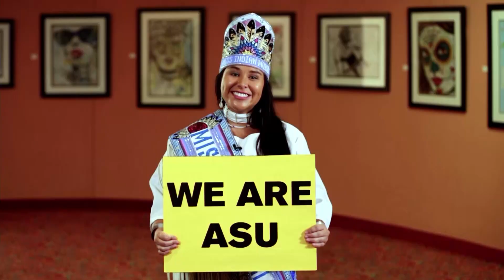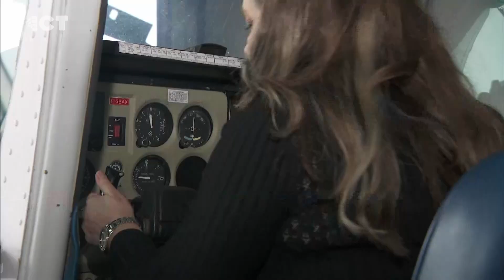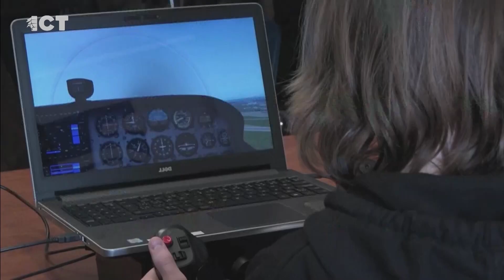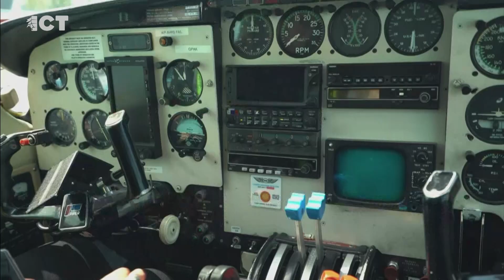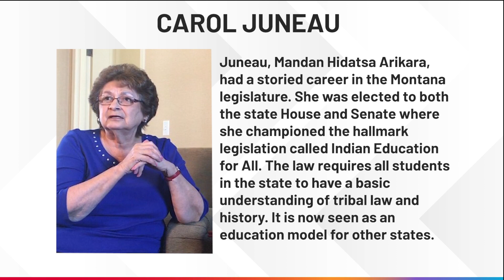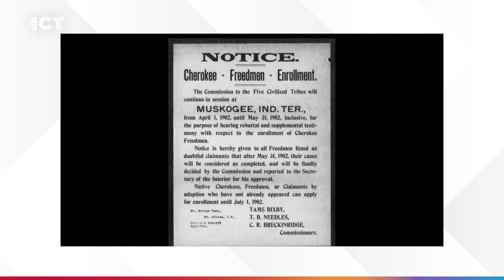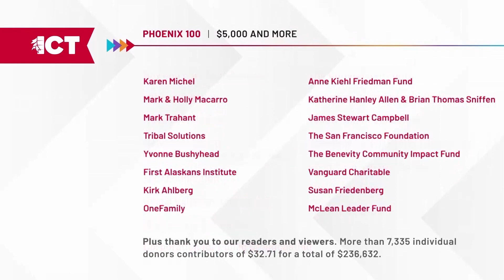Seneca artist honored for community work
On the weekend edition of the ICT Newscast, a Seneca artist is honored for his community work. An update on imprisoned activist Leonard Peltier. A historical novel looks at the Oklahoma oil boom. The road to healing stops in Phoenix.